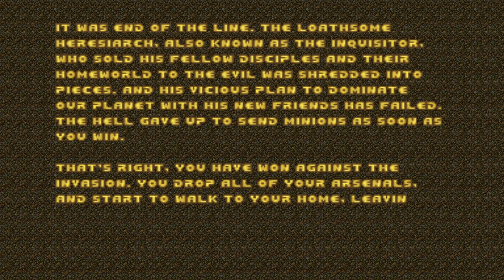Doom 2-Struggle Antaresian Legacy Part 64